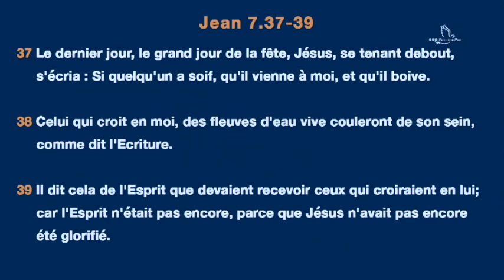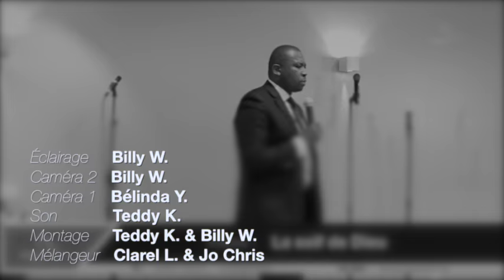Douglas Kiongeka - LA SOIF DE DIEU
Titre : LA SOIF DE DIEU
Orateur : Douglas Kiongeka
Lieu : Villeneuve-le-roi, France
Date : 26/02/2017